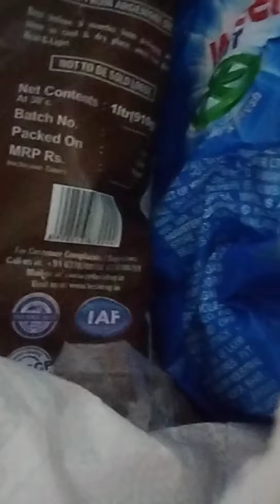Vegetable kn Anilu ? jeypore daily market